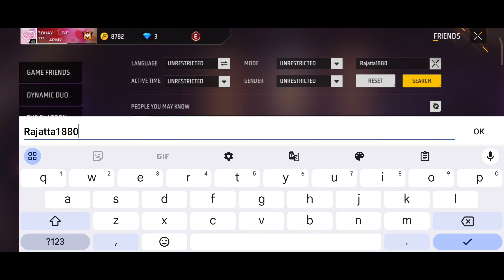DIWALI CUP TOURNAMENT TOP 1 SQUAD USING HACK PROOF KE SATH EXPLAINED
INDIAN SERVER HACK USED DIWALI SQUAD TOP 1 HACKER EXPOSED FREE FIRE | INDIA TOP 1 50X DIAMOND REWARD ‪@FreeFireIndiaOfficial‬​

diwali squad cup tournament

diwali squad cup tournament live

diwali squad cup tournament live stream

diwali squad cup tournament gameplay

diwali squad cup tournament match

diwali squad cup tournament live video

diwali squad cup kaise khele

diwali squad cup free fire full details

diwali squad cup free fire

diwali squad cup free fire how to register

diwali squad cup full details

diwali squad cup live

diwali squad cup live stream

diwali squad cup free fire live

diwali squad cup gameplay

diwali squad cup gameplay live

diwali squad cup free

diwali squad cup free fire live stream

diwali squad cup free fire tips and tricks

diwali squad cup free fire match live

diwali squad cup free fire full details tamil

diwali squad cup free fire tamil

diwali squad cup free fire telugu

free fire backbencher using hack caught in guildwar

1.Garena Free Fire Indonesia Live
2.Garena Free Fire Brazil Live
3.Garena Free Fire Brasil Live
4.Garena Free Fire India Live
5.Garena Free Fire Singapore Live
6.Garena Free Fire Thailand Live
7.Garena Free Fire Nepal Live
8.Garena Free Fire Bangladesh Live

Your Queries ;-

Freefire Id Ban
How to Unban freefire Id
Freefire id Suspended
Free Fire Suspended Device And Id unban
Freefire Hacker id ban in Pakistan
My free fire id got Suspended & Ban

1. garena free fire
2. free fire game
3. free fire diamond
4. free fire top up
5. game free fire
6. free fire garena
7. free fire alok
8. free fire gameplay
9. free fire site
10. free fire new
11. free fire dj alok free
12. top up free fire
13. free fire free fire
14. dj alok free fire
15. free fire app

@free fire
@Dj Alok
@AWM King
@Richest Player
@Fastest Player